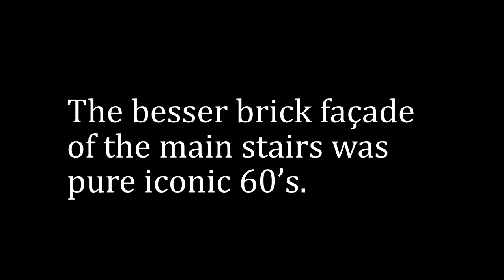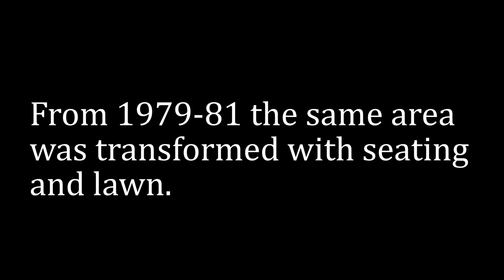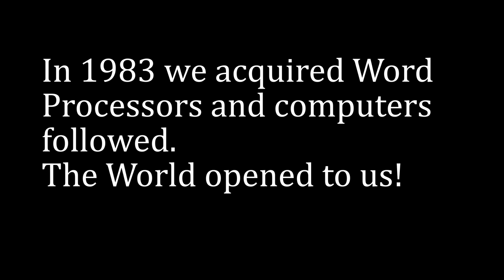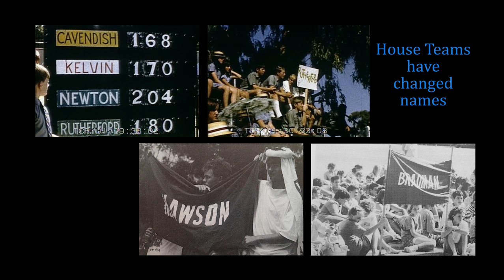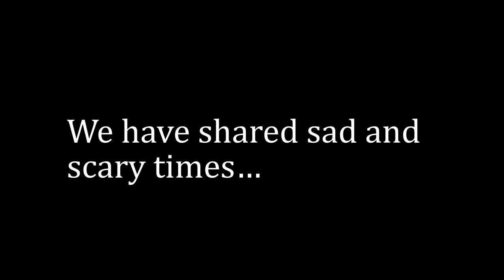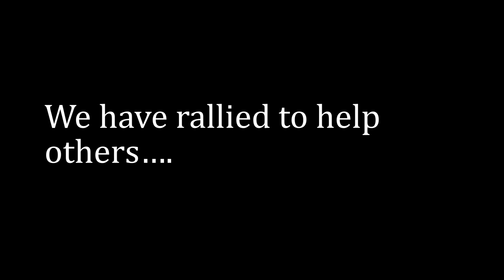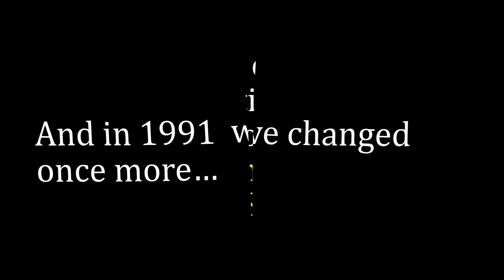ATHS/GHS/GIHS Centenary 1918-2018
The 100 year Celebration included 3 presentations to cover the ATHS/GHS/GIHS eras of the School. This is the Glenunga High section of the presentation.